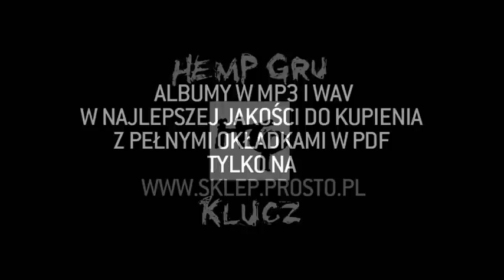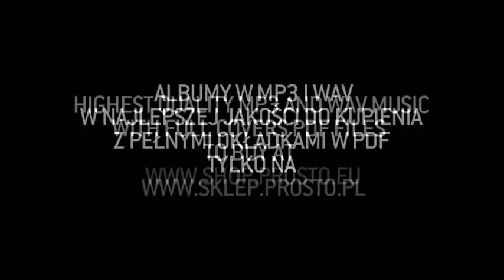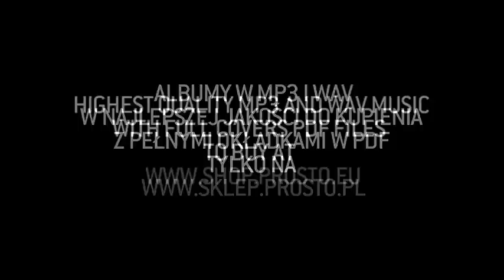Hemp Gru feat. Josef, Kubano - Nie zapomne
Album: Klucz;
Artist: Hemp Gru;
Featuring: Josef, Kubano;
Title: Nie zapomne;
Producer: Waco, Hemp Gru;
Lyrics: Wilku, Bilon, Josef, Kubano;
Scrathes/cutz: DJ Mario;
Label: Prosto;
File: Audio;